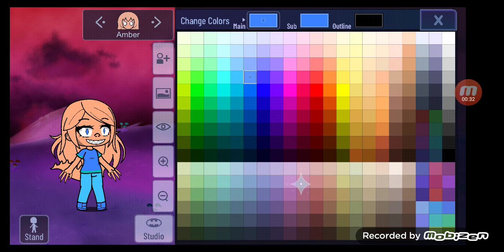Olivia Smith as amber in gacha glitch For keren a. and Olivia Smith 🧡🧡